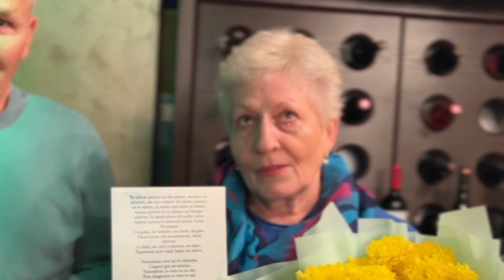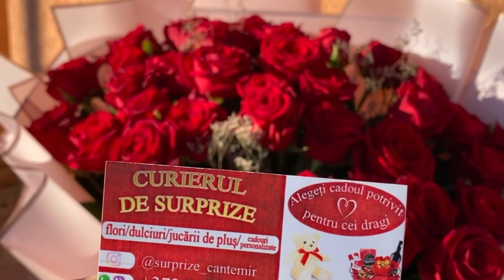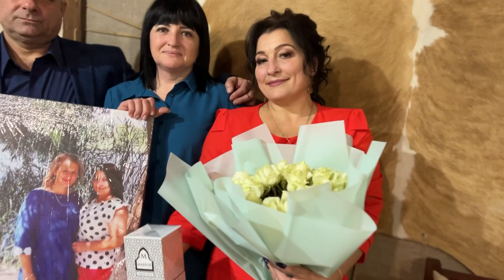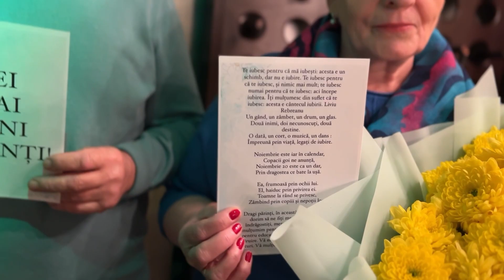Cele mai frumoase surprize din Moldova - ✅📞